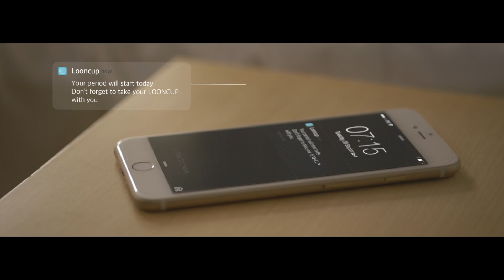Looncup tracks menstruation and sends vaginal updates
The "world's first smart menstruation cup" links with a phone app to provide women with information about their periods.